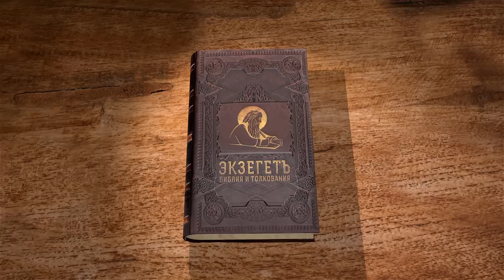КНИГА ИОВА. Глава 5 "Человек рождается на страдание" Протоиерей Олег Стеняев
Команда Экзегет.

На библейском портале Экзегет вместе с протоиереем Олегом Стеняевым мы продолжаем изучение одного из таинственных текстов Ветхого Завета -  Книги Иова. Глава 5.

🔸   Обращение к святым на небе и на земле
🔸   Горе от гневливости и раздражения
🔸   "Человек рождается на страдание"
🔸   Великие дела Господа
🔸   Склонность ко греху
🔸   Надежда страждущих на Бога
🔸   Вразумление через наказание
🔸   Величие слов Божьих